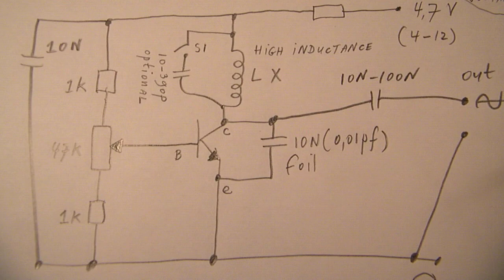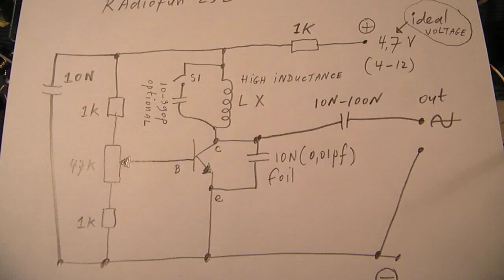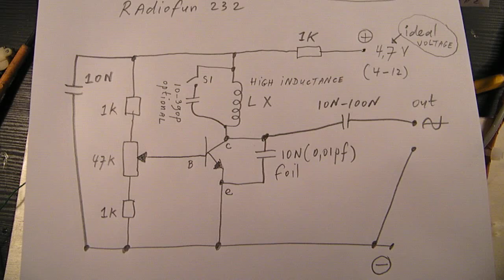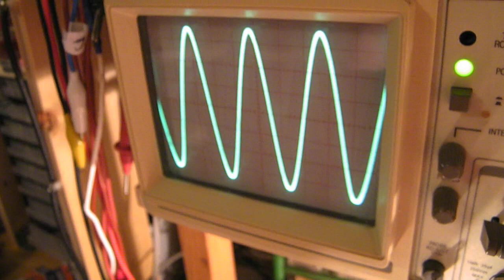1 transistor pure sine wave oscillator 14 KHz-160 KHz schematic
How to develop/make a 1 transistor sine wave oscillator with a coil that has to have a ferrite or steel core for frequencies between 14 KHz and 160 KHz. Made with quite high inductance coils. You can easily wind such high inductance coils for frequencies between 14 KHz and 160 KHz yourself: say 300 – 1400 windings of thin isolated copper wire on a steel bolt or a ferrite rod. Or -much better and easier, less windings needed- use these “ring” ferrite cores like you can find them in computer power supplies, try them “as they are” or make 60-200 windings on them. Less windings: higher frequency, more windings: lower frequency. This also applies exactly to a coil on a steel bolt or a ferrite rod. And, important, steel from steel bolts has low qualities in terms of inductance, a ferrite rod has much more quality. Though it is interesting how steel bolts and iron/steel pins act with a few hundred windings, it is surely worth a try, it is fun. Also very succesfull:  heads from audio cassette recorders and video tape recorders. Both the erase heads and the record/playback heads are usable, their Q factor is excellent, so a high peak sinus. The capacitor from 10-390 pF that bridges the coil is  optional. When this capacitor has a too high value it could be that the circuit does not want to oscillate -in the 14 KHz range- but on higher frequencies say above 20 KHz a parallel capacitor can help to get the oscillator to the exact frequency that you want/need. A parallel capacitor in the 10 pF-390 pF - or a higher value-  lowers the frequency, so you can tune the oscillator with it.
nb: I replaced my LED lamps with incandescent lamps (glow-filament-lamps) for this video to prevent interference with the 30 frames per second from my camera, the way You Tube processes the video, etc. So I hope there is less "flickering" in this video and I hope the people that have complained about this could comment, if they like, of course, about this issue. Upload 16 March 2018.
Please note: there is always a troll that dislikes my videos in a standard way without knowledge about real and practical electronics.